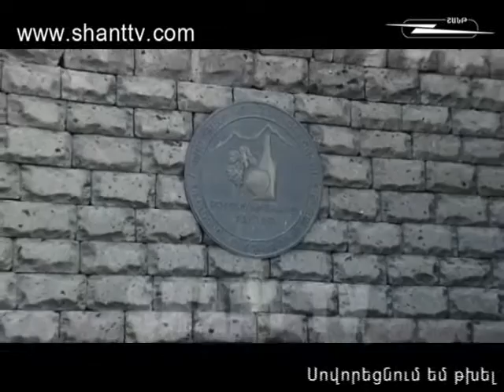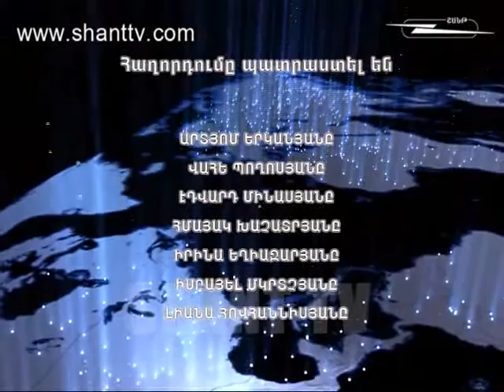Աշխարհի հայերը/Ashxarhi Hayer-Աշոտ Բադալյան